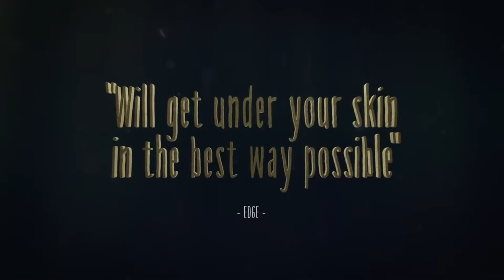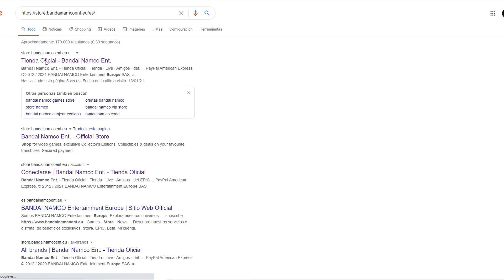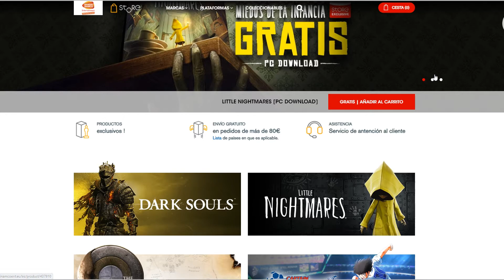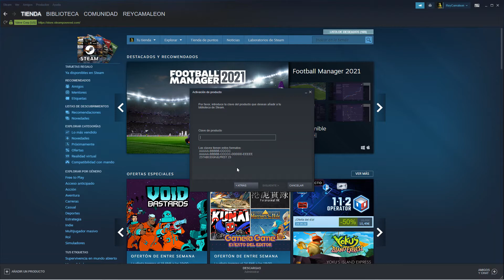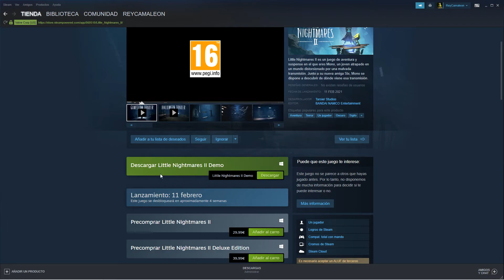AVISO A NAVEGANTES 5# - CONSIGUE LITTLE NIGHTMARES GRATIS EN ESPAÑOL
Volvemos a la sección aviso a navegantes, en esta nueva ocasión os traigo el juego Little Nightmares completamente gratis, realizando unos sencillos pasos obtendremos una key completamente gratis para Steam.